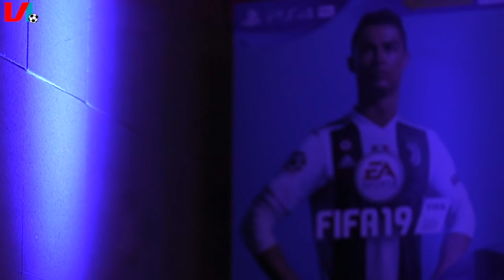'Kan Toch Niet, Die Ratings!' | FIFA 19 Review met Ayoub & Toornstra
Deze week komt FIFA 19 uit! Voetbal International heeft de game al in bezit en was vanmiddag op een launch event waar ook Feyenoord-spelers FIFA 19 gingen uittesten. Wij bespreken de ervaringen met Jens Toornstra en Yassin Ayoub, die niet te spreken zijn over hun eigen ratings...